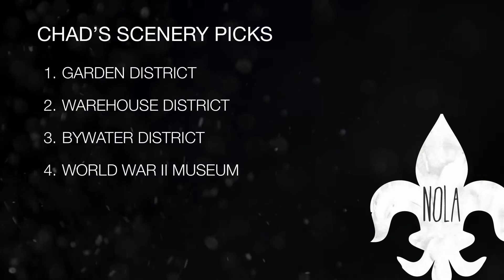Chad Graci Part 1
Home decor expert Chad Graci is bringing boroque design DNA into the 21st century. See his decades-spanning spaces & find out how the city's iconically opulent interiors are evolving.